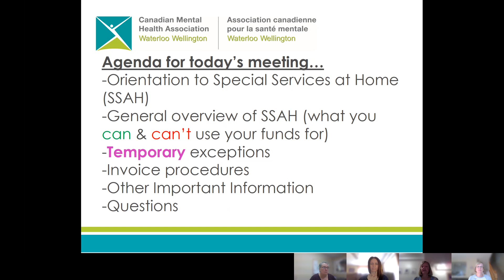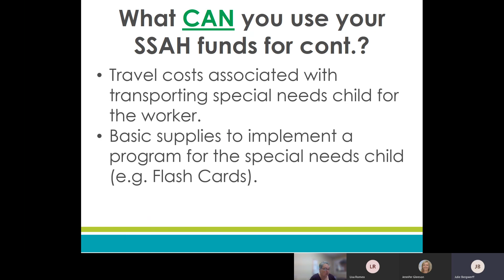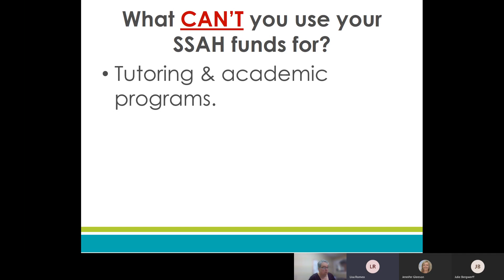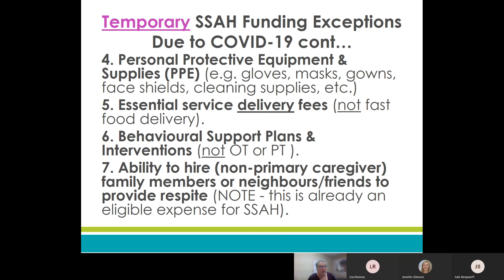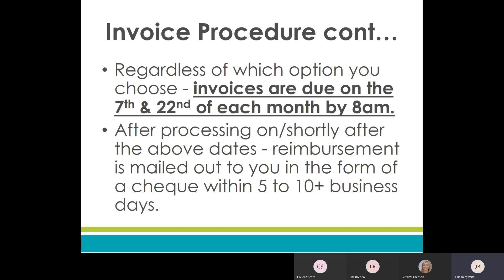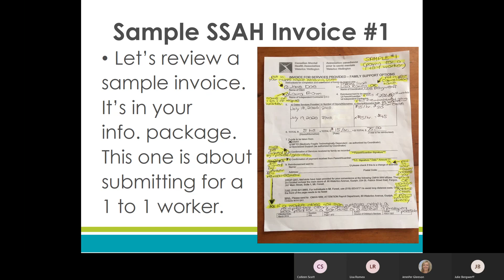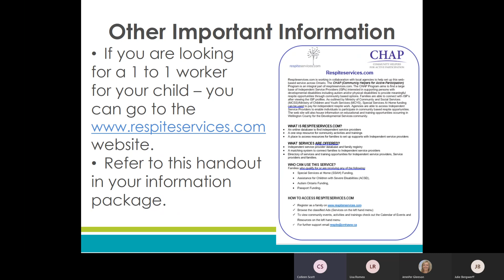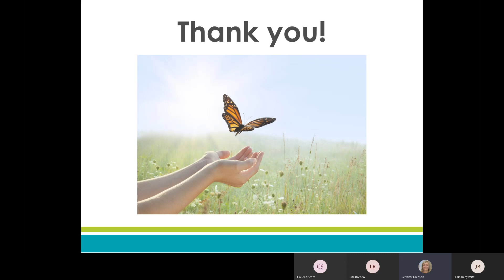SSAH Overview Recording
This brief information video is for families who receive or will receive Special Services At Home Funding.